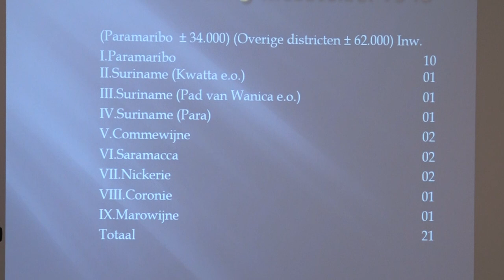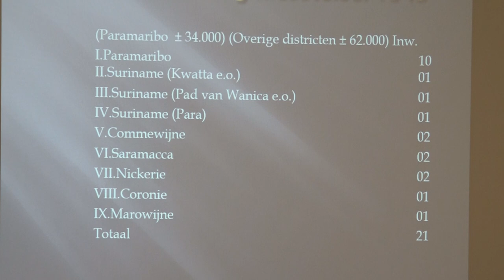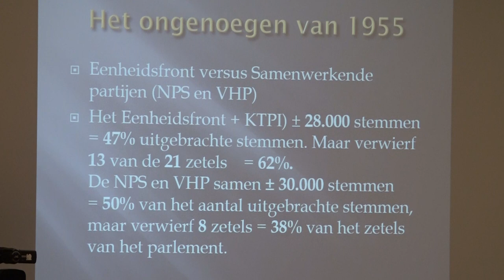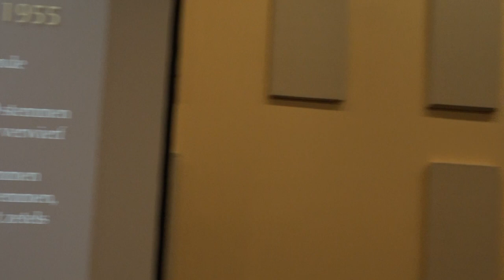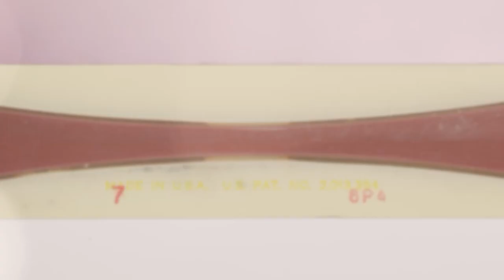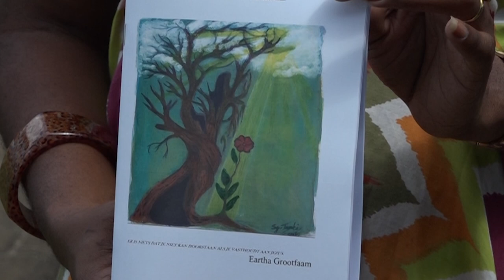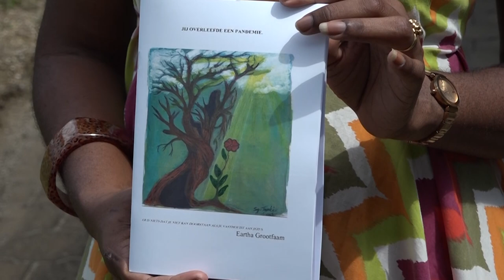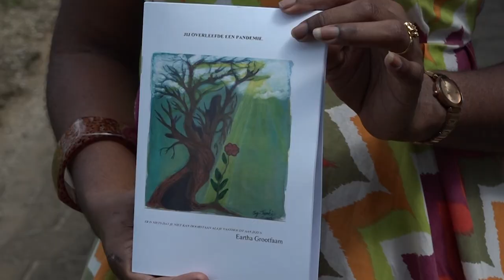IN GEPREK MET ... 03 NOVEMBER 2022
Onderwerpen:
*Discussie over kiesstelsel
*Uitgave boek voor jongeren 'Jij overleefde een pandemie'